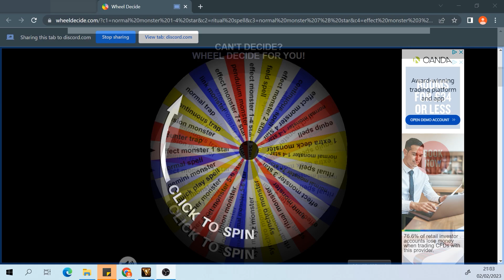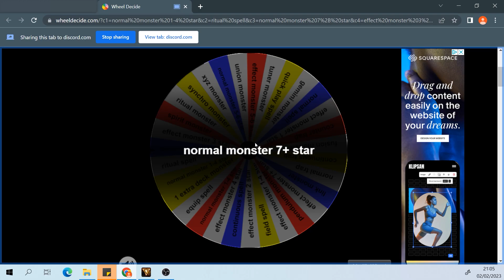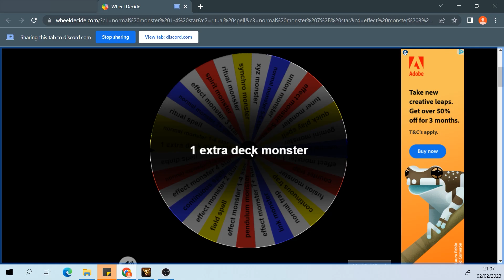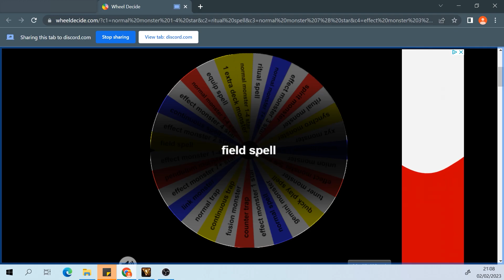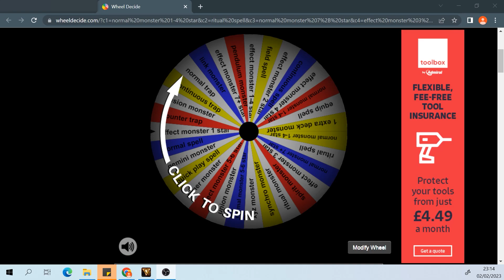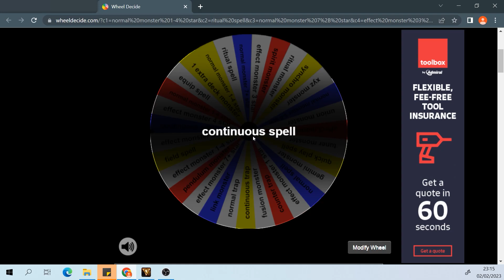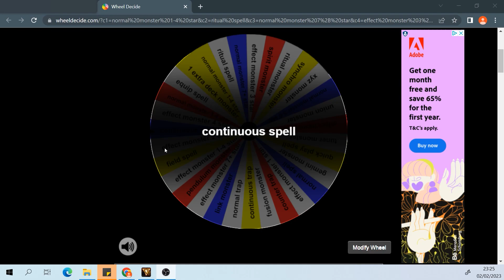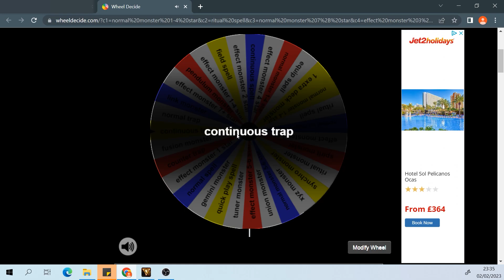Yu-Gi-Oh: Jank to Rank - Episode 1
Welcome to Jank to Rank, In this series both Spud and Jose will each attempt to take a janky, barely playable pile of cards and mould it into a deck that can stand against the current meta... or at least they will try to!

Rules:
Duels will be a series of best of one contests.
After each duel the wheel will be spun to decided what cards will be added.
The winner of each duel can use their winners advantage to re-spin the wheel once.
The decks will be built in accordance to highlander format (one copy per card)
There will be a limited card pool, once a duelist has added a card to his deck the other duelist cannot add the same card their deck.